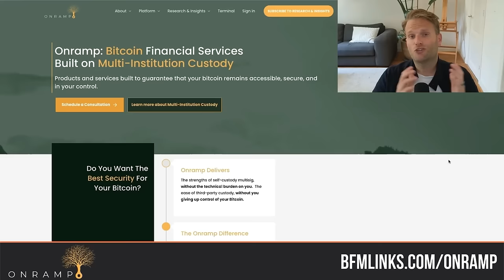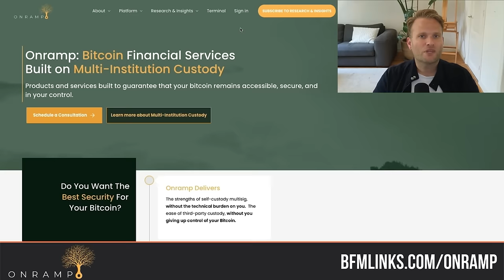Can Bitcoin Save You From Inflation?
How does Bitcoin expose inflation lies and limits government control?

Handre van Heerden is a passionate Bitcoiner and entrepreneur from South Africa. He is building an entirely new economy based solely on Bitcoin transactions. With AirBTC he offers accommodation rentals exclusively with Bitcoin.

*TIMESTAMPS* 🕑
00:00 - Introduction and Bitcoin Journey
03:34 - The Misconceptions Around Inflation
08:24 - Understanding Austrian Economics
15:20 - The Impact of Keynesian Economics
19:38 - Bitcoin's Role in Changing Lives
25:27 - The Importance of Financial Literacy
32:30 - The Potential of Bitcoin for a Prosperous and Free Society
40:54 - The Power of Bitcoin's Decentralization
43:17 - Distinguishing Scams from the Technology of Bitcoin
55:34 - Bitcoin Adoption and the Creation of a Parallel Economy
01:06:34 - AirBTC: Supporting Bitcoin Adoption and the Bitcoin Circular Economy